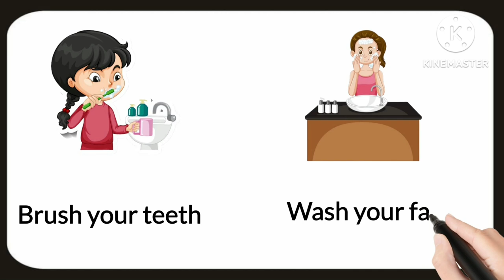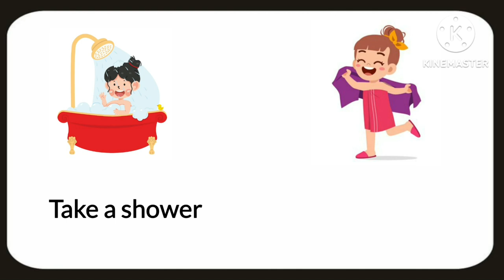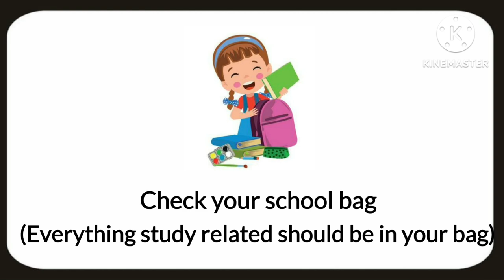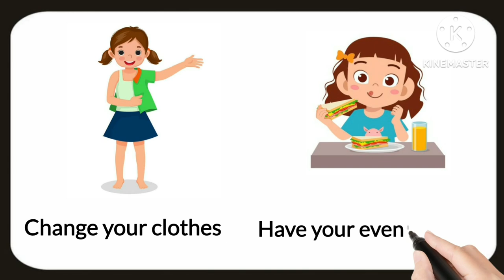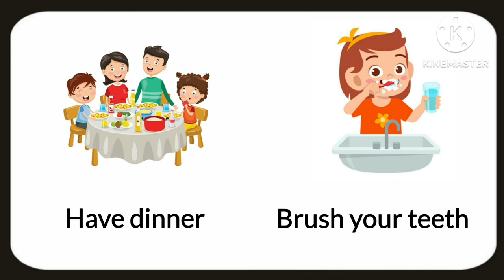Daily Routine | daily routine for kids | Daily Use English Vocabulary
Hello children
This video is regarding Daily Routine, after watching this video you will learn daily routine for kids or Daily Routine vocabulary in English with Pictures and clear pronunciation, So go through this informative video and improve your English speaking skills, after watching this video you can improve your English!

Daily Routines | Daily Use English Vocabulary